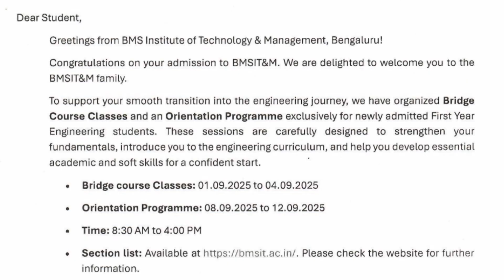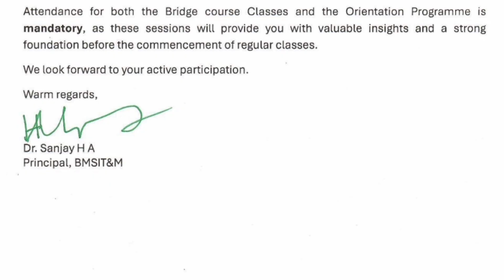BMSIT Bangalore|Comedk counselling 2025|KCET updates|Comedk round 4 expected cut off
BMS Institute of Technology management quota|BMSIT Bangalore|BMS Institute of Technology Bangalore|BMSIT review|BMS college of engineering placement

kcet best colleges
bmsit bangalore campus tour
 bmsit college yelahanka bangalore campus tour
 bmsit campus tour
bmsit bangalore reviews
bmsce vs bmsit
bmsit placements
bms institute of technology and management
bmsit hostel
bmsit vs dsce
bmsit review
 bmsit fees, bmsit reviews

bmsit college yelahanka bangalore
bms college of engineering bangalore
bmsit college review
bmsit bangalore
bmsit college bangalore
bmsce bangalore
bmsit college
best engineering colleges in bangalore
bmsit college tour
 bms institute of technology bangalore
bmsit engineering college
 bmsit engineering college bangalore
bmsce bangalore
 bmsce campus tour
bmsce placements
bmsce review
bmsce placement
college tuber
bms college
bmsit college review
bms college of engineering
kcet colleges
bmsit engineering college, bmsit college tour, bmsit bangalore, bms institute of technology bangalore, bmsit placements, bmsit hostel, bms college of engineering bangalore, bmsce vs bmsit, bmsit college,
ramaiah college bangalore
rvce college review
bmsce fees
 bmsce hostel tour
bmsce courses
bmsce college review
bmsce student reviews
 bmsce hostel
rvce vs bmsce
 direct admission in bmsce
bmsce hostel fees
 bmsce kcet cutoff
bmsce college tour
bmsce comedk cutoff,